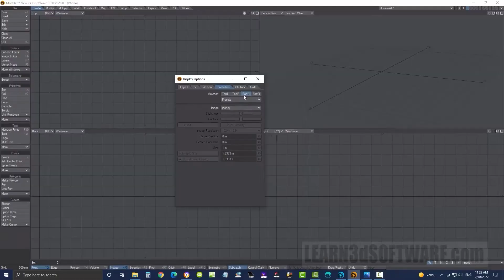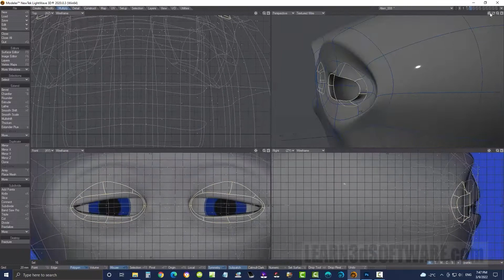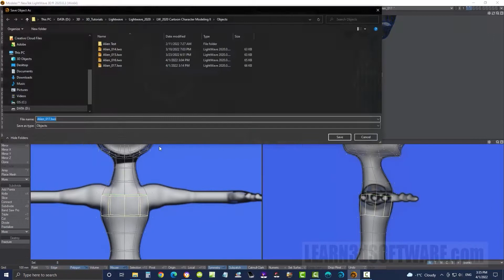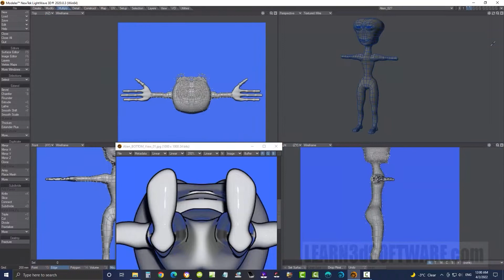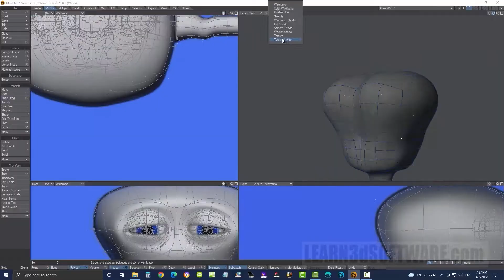LightWave 3D 2020 Cartoon Character Modeling Tutorial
In this video I show a Time-Lapse version of the Complete Modeling Course (which was recorded in Real-Time) so you can get a quick glimpse of what you get in the hours of detailed 3D Modeling Training inside of LightWave 2020.